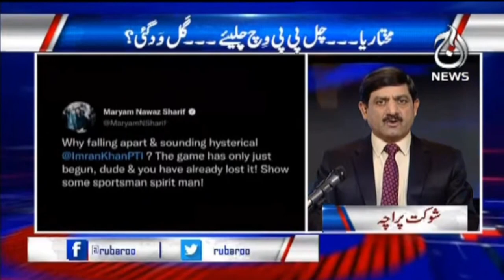Hukumat Aur Adam Aitmaad - Par Sazish Kis Ki?| Rubaroo With Shaukat Paracha | Aaj News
Hukumat Aur Adam Aitmaad - Par Sazish Kis Ki?| Rubaroo With Shaukat Paracha | 4 March 2022 | Aaj News

Host: Shaukat Paracha

Guests:
- Ali Muhammad Khan (Minister of State for Parliamentary Affairs of Pakistan)
- Saeed Ghani (Provincial Minister of Sindh for Labour)
- Rana Maqbool Ahmad (Member of the Senate of Pakistan)

Topics:
-Harsh Incident In Peshawar
-Plan For Conflict?
-Australian Team In Pakistan
-No Confidence Motion
-Deadline and PPP
-Bad New For Imran Khan?
-The Main Allies
-Situation Of Government
-PPP and Long March
-Process and Progress?
-Pressure On Government
-Political Pressure
-The Consequence?
-Table Agenda
-Imran Khan

Aaj TV Official:
shorturl.at/iBDNX